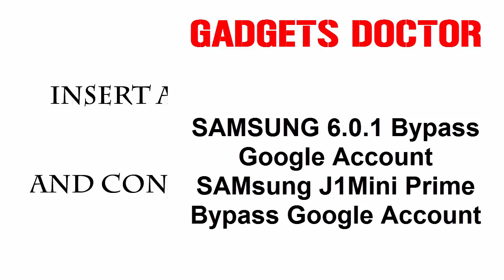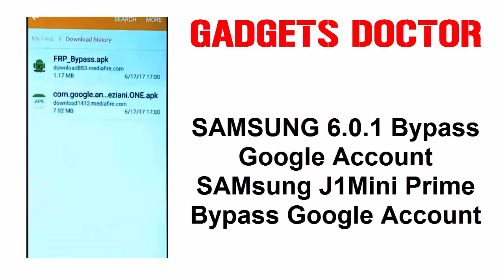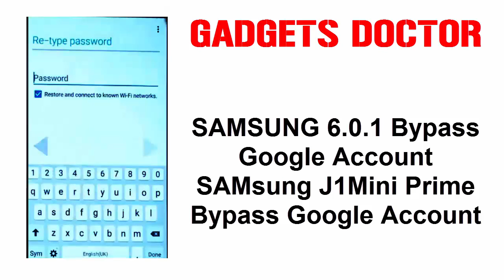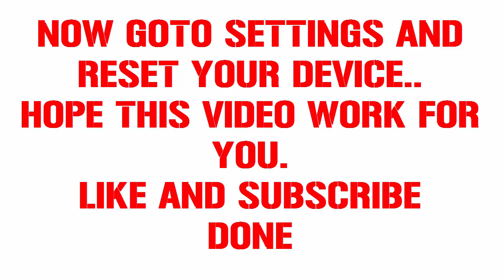A New Way TO Bypass Google Account On Samsung J1 Mini Prime (J106)-Android-6.0.1 -2017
How to Bypass Google Account On Samsung J1Mini Prime .Today in this video tutorial i will show you how to bypass google account on Samsung J1Mini Prime 2017 android 6.1 -(j106 ALL)
FRP Remove (Factory Reset Protection) bypass on Samsung J1Mini Primr 9((J106)

This Method tested and work

Caution
THis Video is Education Parpose Only,
this tutorial is for Device owners Only not for thief person